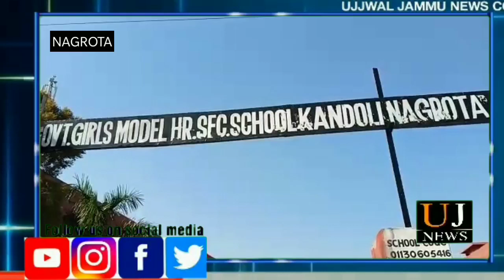Ujjwal Jammu News : स्कूल को किया सेन्टाइज। नगरोटा के गवर्मेन्ट हाई स्कूल को किया गया सेन्टाइज।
स्कूल को किया सेन्टाइज।
नगरोटा के गवर्मेन्ट हाई स्कूल को किया गया  सेन्टाइज।